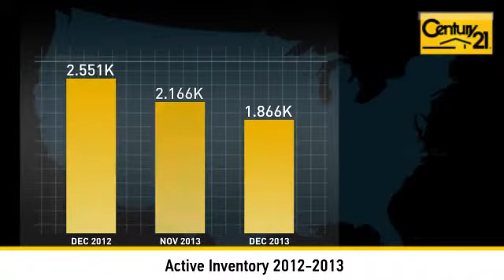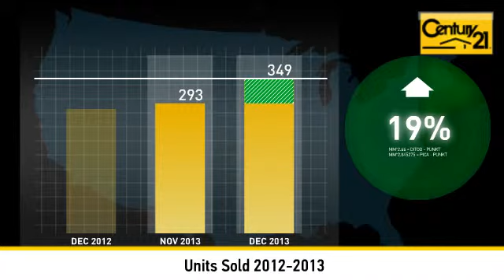Essex County Market Update - December 2013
Check out December 2013 market update for Essex County NJ.